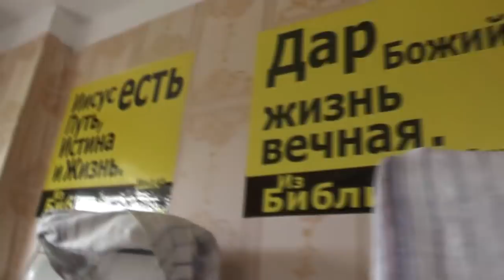Моб. телефон в сутки не более 10 минут! Вавилон – Третий Рим – Москва Откр. 17 гл. 23. 08. 2018